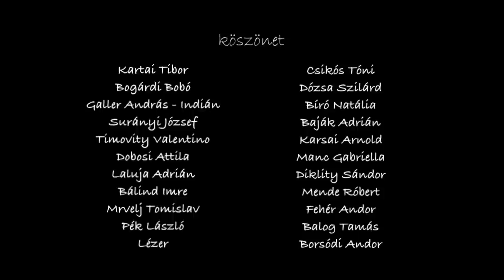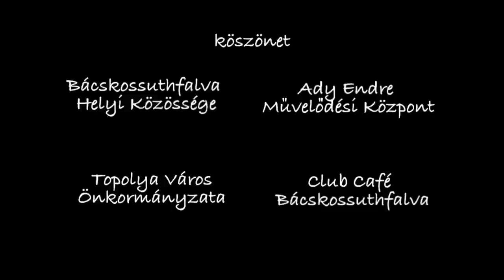A WÁGNER CSALÁD 2.rész (Átverés)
created: Peter Noel és Vanyúr Ákos rendezte:Peter Noel forgatókönyv: Peter Noel producer: Peter Noel és Vanyúr Ákos operatőr és vágó: Surányi Krisztián és Vanyúr Ákos rendezőasszisztens: Vanyúr Ákos gyártásvezető: Vanyúr Ákos zeneszerző: Mészáros László Hangmérnök: Mészáros László dalszövegek: Peter Noel fotó: Habencius György casting: Peter Noel és Vanyúr Ákos szereplők: Mészáros László, Csizmadia Ákos, Madár Tamás,Katona Gábor, Kanyó Fruzsina, Peter Noel